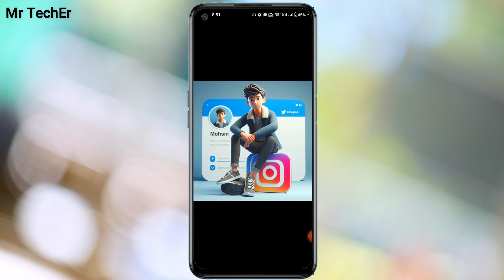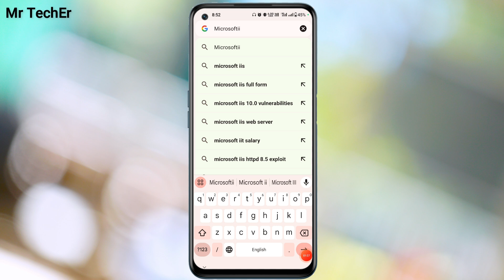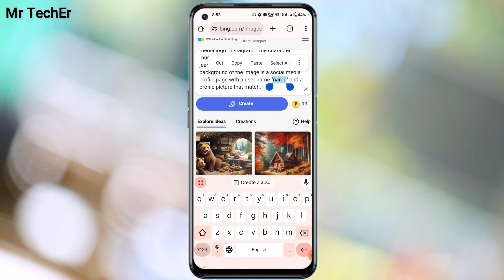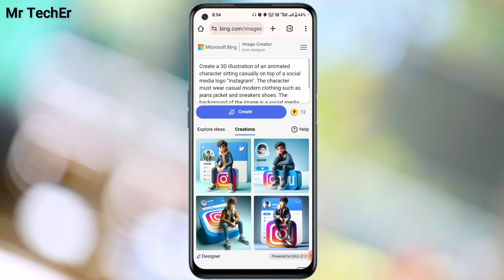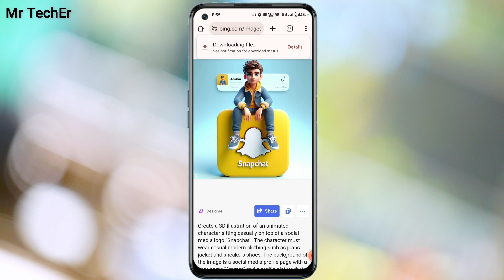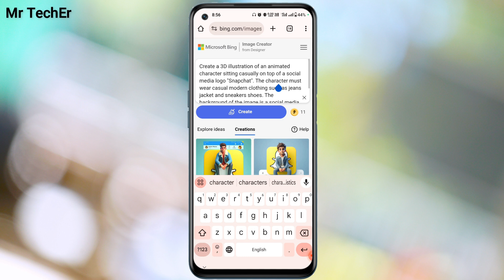Trending Social Media Profile Name Photo Kaise Banaye | How To Make Social Media Profile Name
Text Note:: Create a 3D illustration of an animated character sitting casually on top of a social media logo "name social media". The character must wear casual modern clothing such as jeans jacket and sneakers shoes. The background of the image is a social media profile page with a user name "name" and a profile picture that match.

FOLLOW US ►